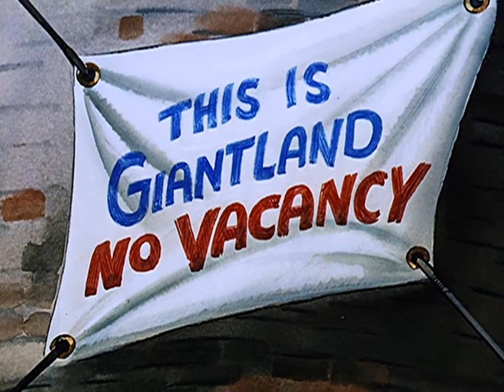Pica Pau Mata Gigante 😍😍🐦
Pica-Pau (no original em inglês Woody Woodpecker) é um personagem da série estadunidense de mesmo nome, um pica-pau antropomórfico (animal com corpo e características humanas), que estrelou vários curta-metragens de animação produzidos pelo estúdio de Walter Lantz e distribuídos pela Universal Pictures. Embora não seja o primeiro dos personagens "malucos" que se tornaram populares nos anos 1940, o Pica-Pau é considerado um dos personagens mais notáveis do gênero.

O Pica-Pau foi criado em 1940 pelo artista de storyboard Walt Lantz. Em seus primeiros desenhos animados, o Pica-Pau aparece como um pássaro louco, com uma aparência considerada grotesca. Porém, ao longo dos anos, ele sofreu diversas mudanças no seu visual, ganhando traços mais simpáticos, uma aparência mais refinada e um temperamento mais tranquilo. Nos Estados Unidos, o Pica-Pau foi inicialmente dublado por Mel Blanc, que também fez as vozes de quase todos os personagens do sexo masculino das séries Looney Tunes e Merrie Melodies. Como dublador do Pica-Pau, Blanc foi sucedido por Ben Hardaway, um dos criadores do desenho, e mais tarde por Grace Stafford, esposa de Walter Lantz.

Os desenhos do Pica-Pau foram transmitidos na televisão pela primeira vez em 1957, no programa The Woody Woodpecker Show, que mostrava novas sequências animadas do Pica-Pau interagindo com as filmagens em live-action de Walter Lantz, como se uma pessoa e um desenho animado estivessem apresentando o programa juntos. Atualmente, The Woody Woodpecker Show é ainda reprisado com frequência na televisão, sendo que no Brasil ainda é transmitido pela Rede Record aos sábados às 13 horas.

Lantz produziu os curta-metragens do Pica-Pau até 1972, quando fechou definitivamente seu estúdio. Desde então, o personagem só voltou a reaparecer em 1999, no programa The New Woody Woodpecker Show, produzido pela Universal Animation Studios de 1999 a 2002. O Pica-Pau é um dos poucos personagens de desenho animado que possui uma estrela na Calçada da Fama. Ele também fez uma pequena aparição junto com outros personagens famosos no filme Who Framed Roger Rabbit, de 1988.

Pica-Pau e seus amigos também são ícones dos parques temáticos da Universal Studios em todo o mundo, assim como no PortAventura Park no PortAventura World, Salou, Catalunha (eles foram originalmente trazidos para o parque pela Universal Studios e permanecem lá hoje apesar da Universal não mais ter participação financeira no parque). A última aparição do Pica-Pau foi em um filme híbrido live-action e animação CGI, que foi lançado no Brasil em 5 de outubro de 2017 e recebeu muitas críticas negativas. O filme foi posteriormente distribuído em DVD nos Estados Unidos em 6 de fevereiro de 2018.